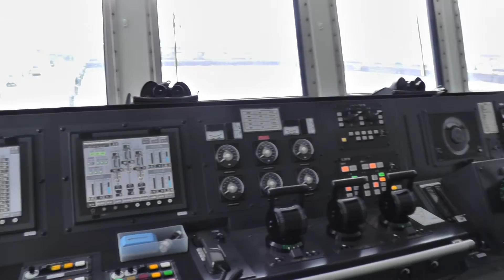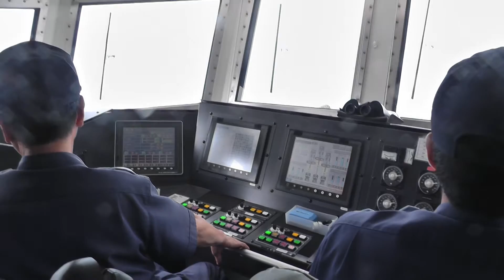巡視船「よしの」・巡視艇「びざん」体験航海 2013年7月14日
徳島県　小松島市の「小松島港まつり」協賛行事の巡視船「よしの」・巡視艇「びざん」体験航海の模様です。